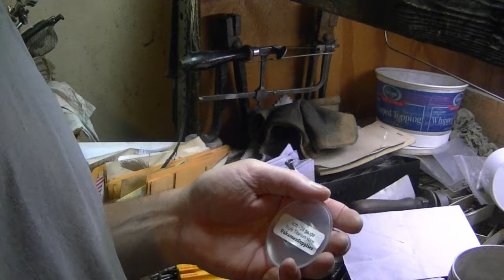Burning Titanium Wire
I'm left wondering why everyone warns about torching titanium wire.